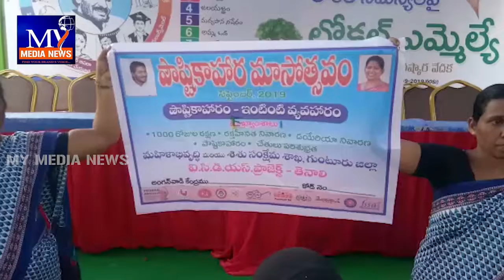ఐసిడిఎస్ ఆధ్వర్యంలో తెనాలిలో జాతీయ పౌష్టికాహార వారోత్సవాలు